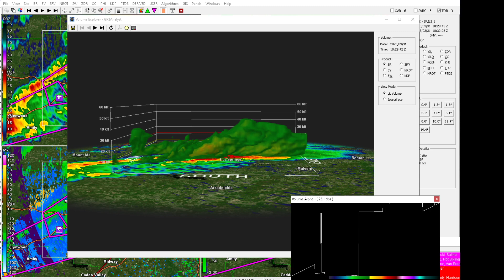Tornado hits Hot Springs 3/31/23